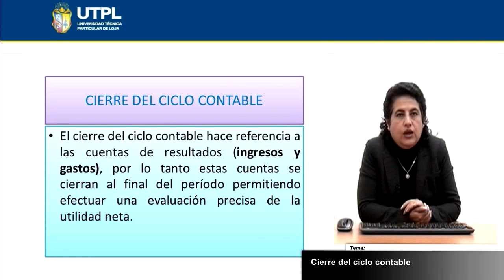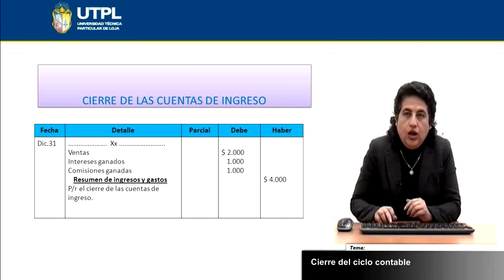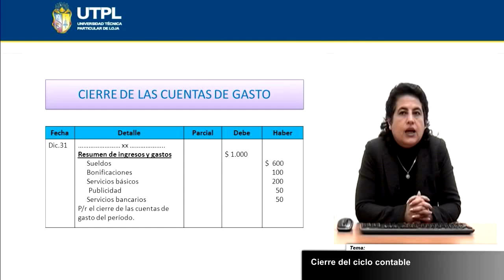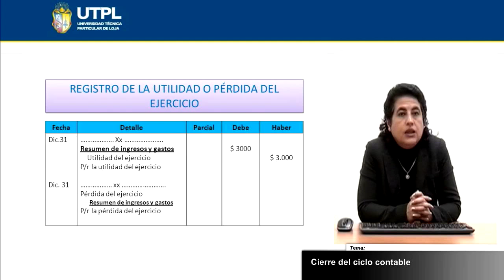UTPL CIERRE DEL CICLO CONTABLE [(INFORMÁTICA)(CONTABILIDAD PARA INFORMÁTICA)]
Informática
Contabilidad para la Informática
Tema: Cierre del Ciclo Contable
Ponente: Lic. María Fernanda Encalada